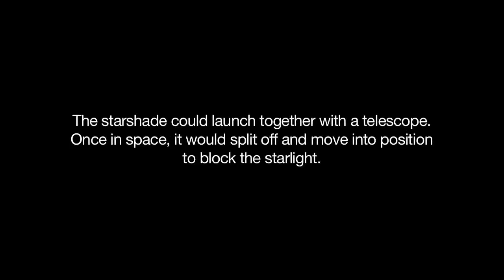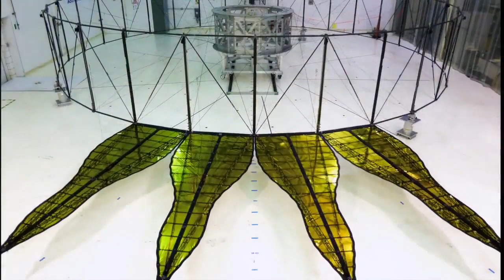Watch NASA's 'Starshade' Prototype Unfurl in Animation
The proposed sunflower-shaped structure could launch together with a telescope. It's intended to help in the search for Earth-like planets by blocking starlight that obstructs views of nearby stars. - NASA Wants to Build a 'Starshade' to Hunt Alien Planets. Here's How It Would Work

Credit: NASA/JPL-Caltech